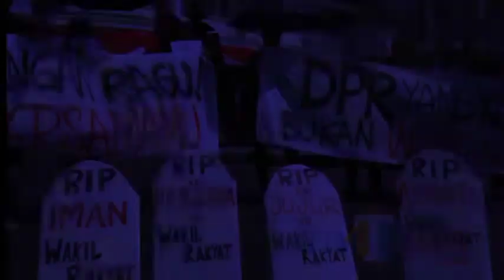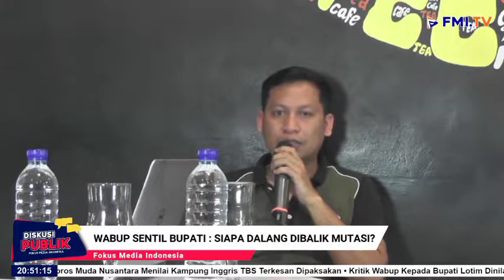WABUP SENTIL BUPATI, AKTIVIS LOTIM TERBELAH ??